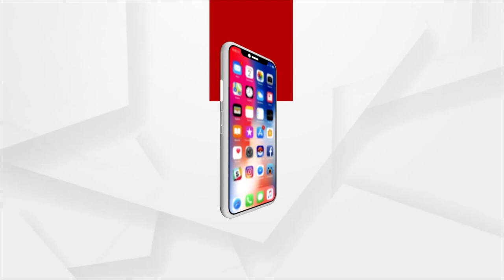ସମ୍ବଲପୁରନେ ମୂଲ ହେବା ବିଶ୍ବ ପ୍ରସିଦ୍ଧ ଶୀତଳ ଷଷ୍ଠୀ ଯାତ୍ରା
ଆସବାର୍ ୩୧ ତାରିଖନୁ ସମ୍ବଲପୁରନେ ମୂଲ ହେବା ବିଶ୍ବ ପ୍ରସିଦ୍ଧ ଶୀତଳ ଷଷ୍ଠୀ ଯାତ୍ରା  ।  ଇନେଇ  ଆଜି ନନ୍ଦପଡା, ଝାଡୁଆପଡା ଆରୁ ମୁଦିପଡା ଯାତ୍ରା କମିଟି ଆଡୁ ସାମ୍ବାଦିକ ସମ୍ମିଳନୀ ଅନୁଷ୍ଠିତ ହେଇଛେ ।